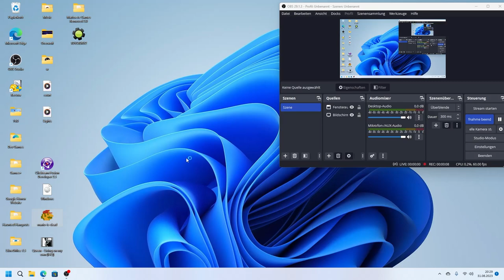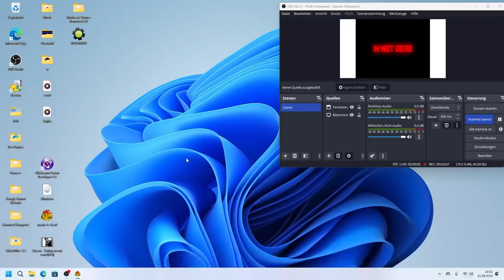Mario is Dead The Original Game by NotSoDevyJolt -Replay